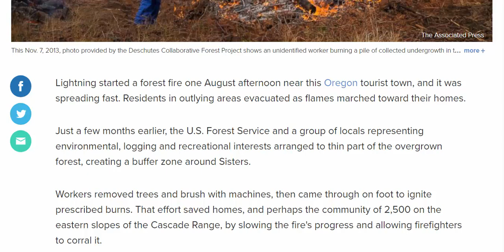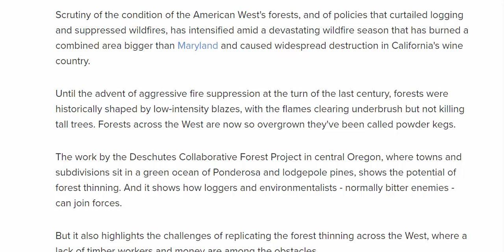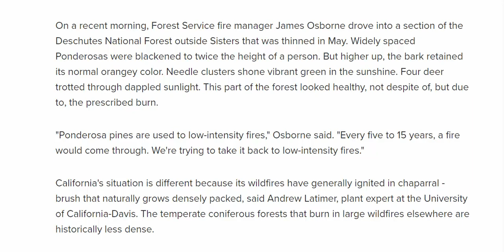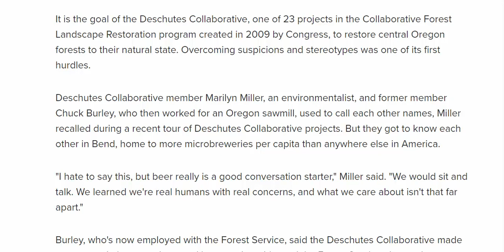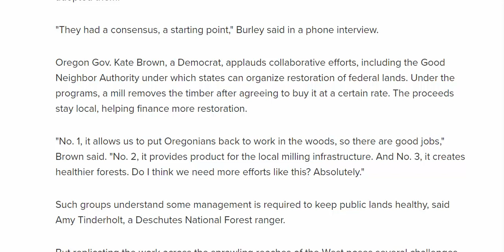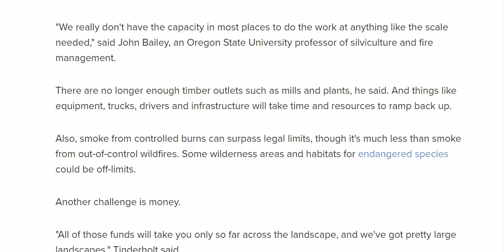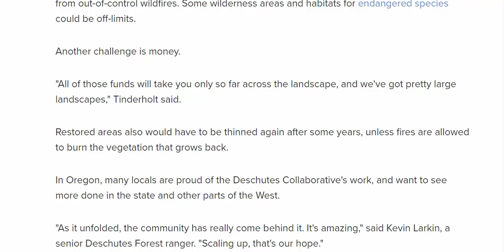American News - Project saved homes from fires, but can it be duplicated?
Lightning started a forest fire one August afternoon near this Oregon tourist town, and it was spreading fast. Residents in outlying areas evacuated as flames marched toward their homes.

Just a few months earlier, the U.S. Forest Service and a group of locals representing environmental, logging and recreational interests arranged to thin part of the overgrown forest, creating a buffer zone around Sisters.

Workers removed trees and brush with machines, then came through on foot to ignite prescribed burns. That effort saved homes, and perhaps the community of 2,500 on the eastern slopes of the Cascade Range, by slowing the fire's progress and allowing firefighters to corral it.

Scrutiny of the condition of the American West's forests, and of policies that curtailed logging and suppressed wildfires, has intensified amid a devastating wildfire season that has burned a combined area bigger than Maryland and caused widespread destruction in California's wine country.

Until the advent of aggressive fire suppression at the turn of the last century, forests were historically shaped by low-intensity blazes, with the flames clearing underbrush but not killing tall trees. Forests across the West are now so overgrown they've been called powder kegs.

The work by the Deschutes Collaborative Forest Project in central Oregon, where towns and subdivisions sit in a green ocean of Ponderosa and lodgepole pines, shows the potential of forest thinning. And it shows how loggers and environmentalists - normally bitter enemies - can join forces.

But it also highlights the challenges of replicating the forest thinning across the West, where a lack of timber workers and money are among the obstacles.

On a recent morning, Forest Service fire manager James Osborne drove into a section of the Deschutes National Forest outside Sisters that was thinned in May. Widely spaced Ponderosas were blackened to twice the height of a person. But higher up, the bark retained its normal orangey color. Needle clusters shone vibrant green in the sunshine. Four deer trotted through dappled sunlight. This part of the forest looked healthy, not despite of, but due to, the prescribed burn.

"Ponderosa pines are used to low-intensity fires," Osborne said. "Every five to 15 years, a fire would come through. We're trying to take it back to low-intensity fires."

California's situation is different because its wildfires have generally ignited in chaparral - brush that naturally grows densely packed, said Andrew Latimer, plant expert at the University of California-Davis. The temperate coniferous forests that burn in large wildfires elsewhere are historically less dense.

It is the goal of the Deschutes Collaborative, one of 23 projects in the Collaborative Forest Landscape Restoration program created in 2009 by Congress, to restore central Oregon forests to their natural state. Overcoming suspicions and stereotypes was one of its first hurdles.

Deschutes Collaborative member Marilyn Miller, an environmentalist, and former member Chuck Burley, who then worked for an Oregon sawmill, used to call each other names, Miller recalled during a recent tour of Deschutes Collaborative projects. But they got to know each other in Bend, home to more microbreweries per capita than anywhere else in America.

"I hate to say this, but beer really is a good conversation starter," Miller said. "We would sit and talk. We learned we're real humans with real concerns, and what we care about isn't that far apart."

Burley, who's now employed with the Forest Service, said the Deschutes Collaborative made recommendations on where and how much to thin, and the Forest Service almost always adopted them.

"They had a consensus, a starting point," Burley said in a phone interview.